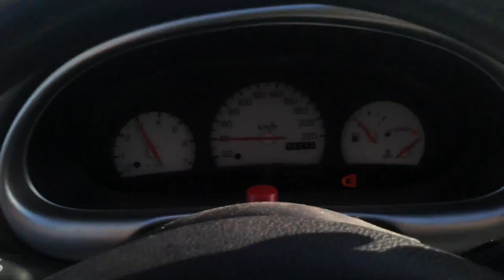rit met ford puma 26 nov 2015 MOV2081